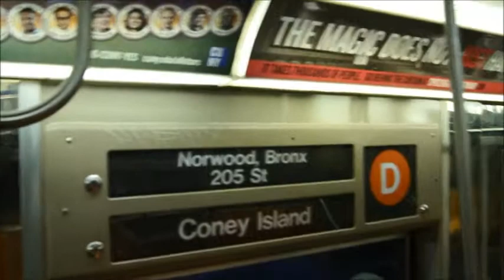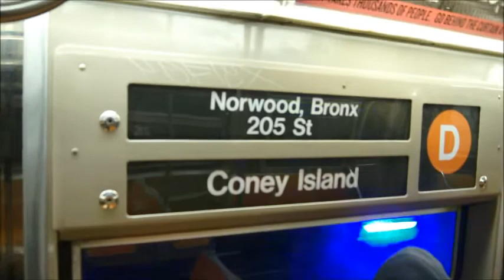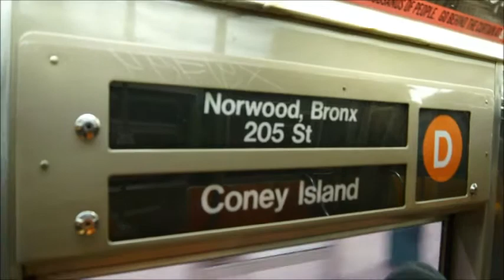R68 2578 On The D Train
New York City Subway video of the Westinghouse R68 (D) Train (2578). That set has the original train bullet from 1986. With that said enjoy the ride. 11/26/2013